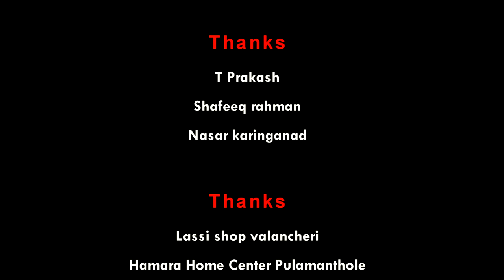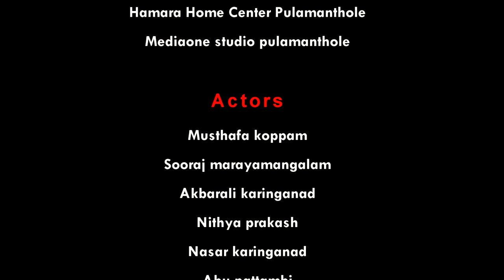ടാർഗറ്റ് - ഷോർട്ട് ഫിലിം - target - new short film.. AKBARALI KARINGANAD.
രാഷ്ട്രീയ കൊലപാതകങ്ങൾ ആവർത്തിക്കപ്പെടുന്നു Latest short film
TARGET- A NEW THRILLER SHORT FILM. Actors: Musthafa world, Akbarali Karinganad, Sooraj Marayamangalam, Nithya prakash, Abu pattambi...
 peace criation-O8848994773